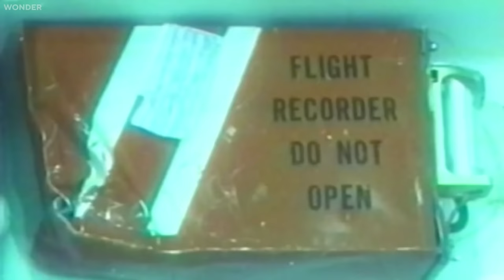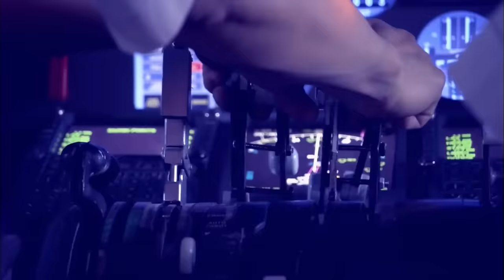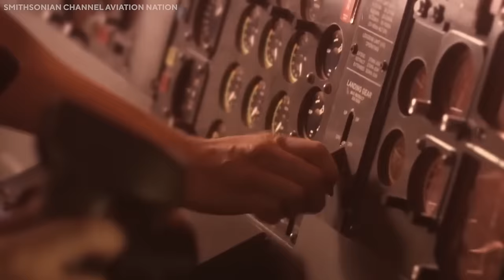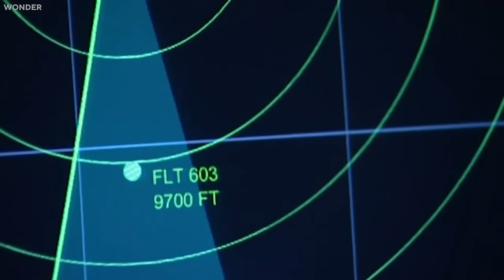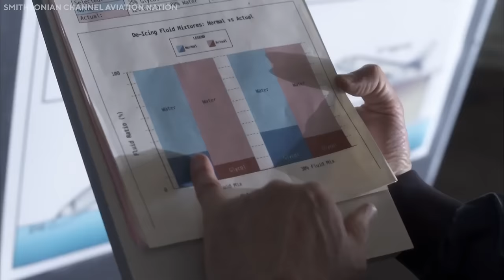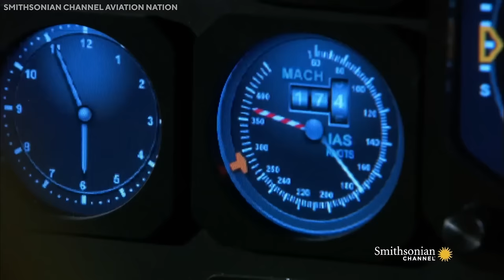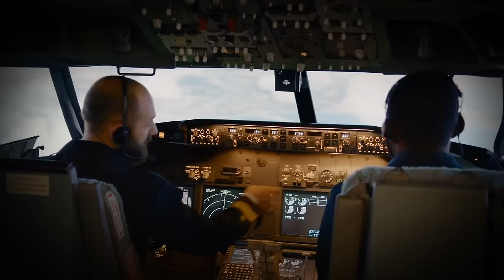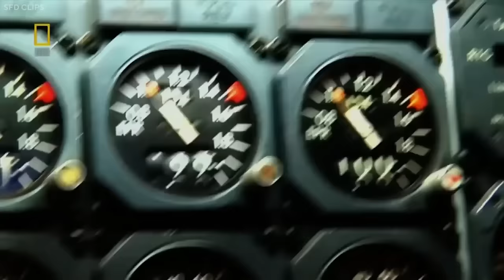Most Disturbing Recordings Before Plane Crashes